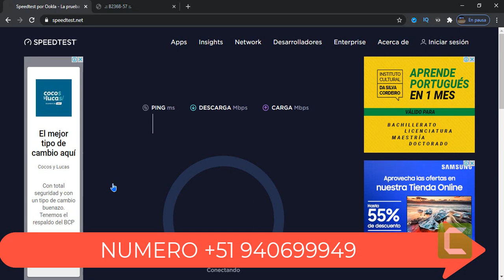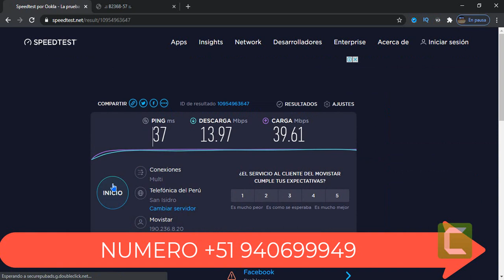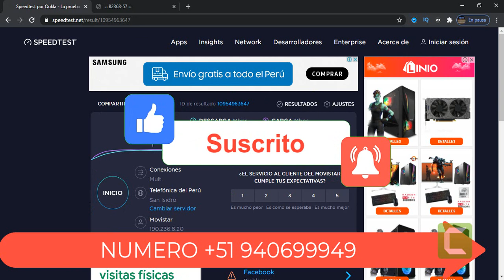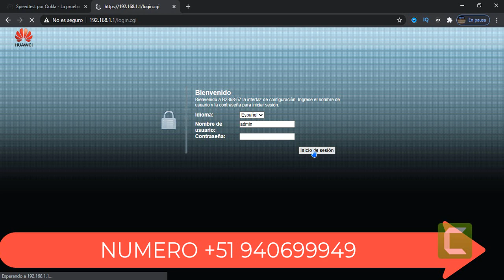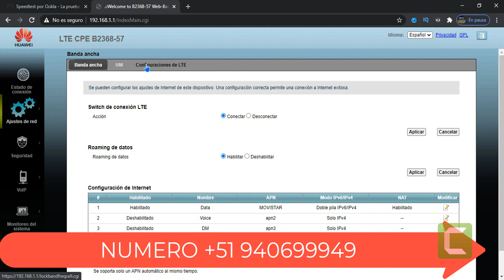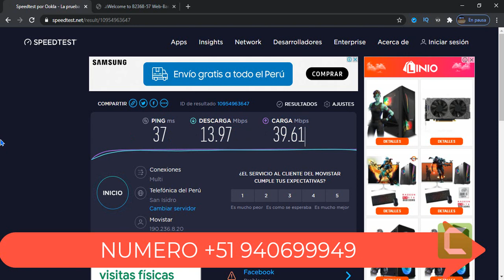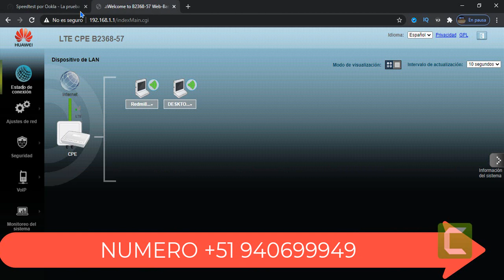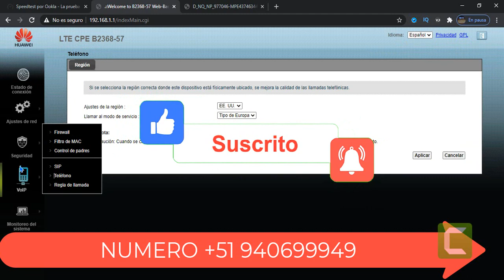INTERNET / WIFI en ZONAS RURALES! 📡☀️🌎 Antena 4G LTE (Instalación y Funcionamiento) Huawei